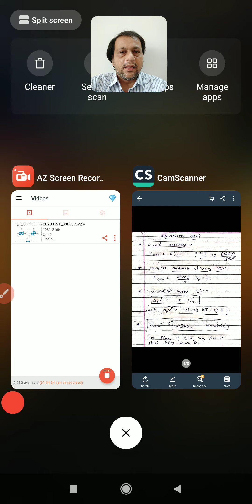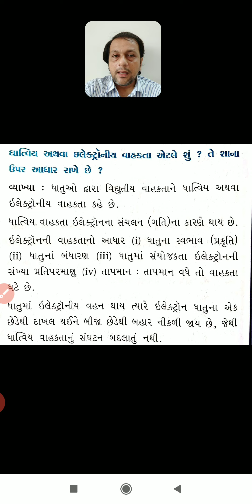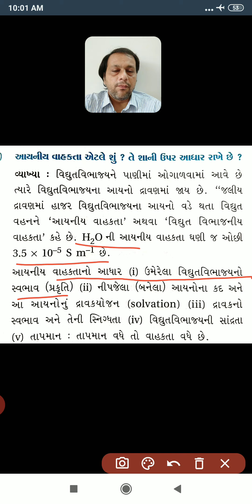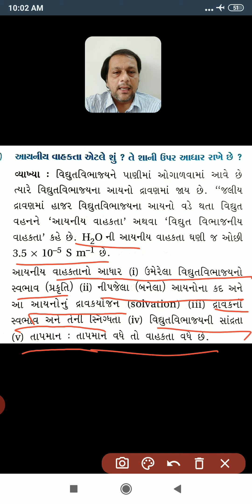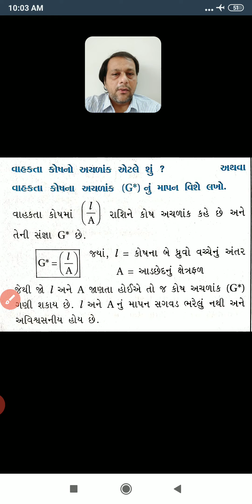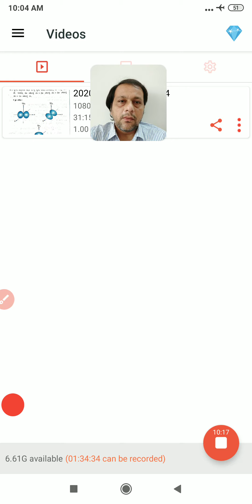Sunny shah sir chemistry std 12 ch 3 lecture 7